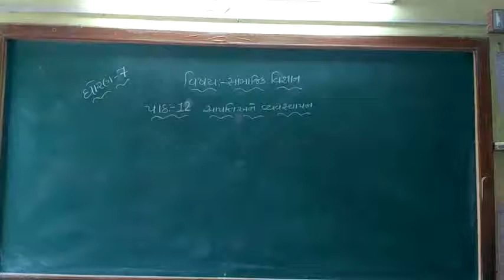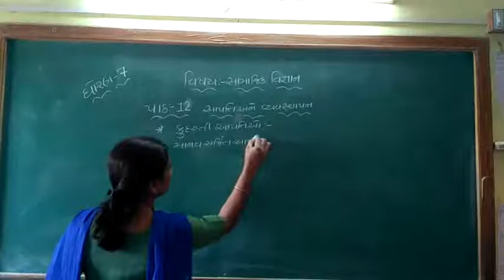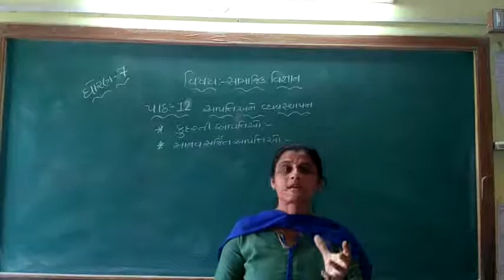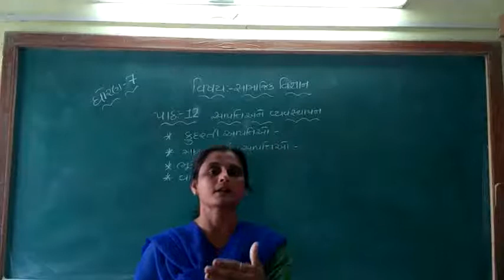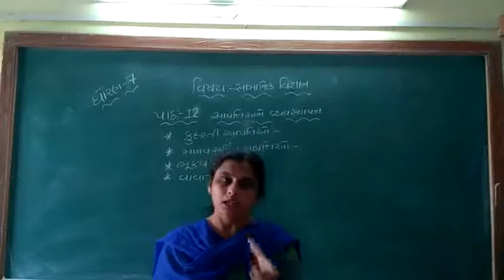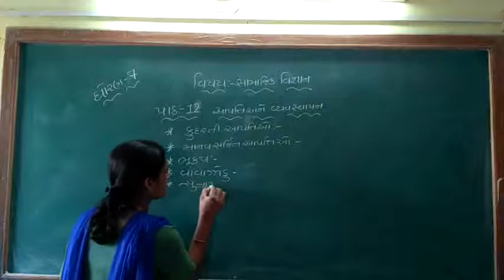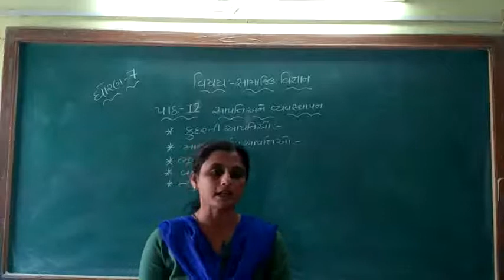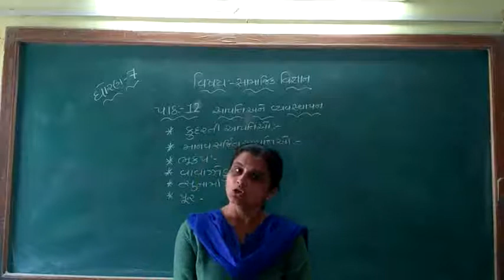Chap-12--std-7-- આપત્તિ અને વ્યવસ્થાપન ભાગ ૧ અને ૨